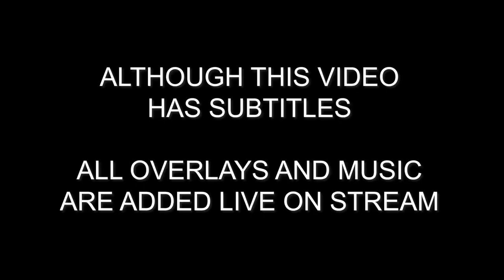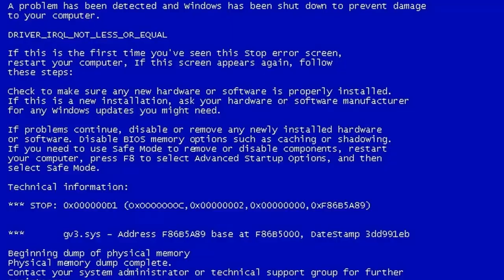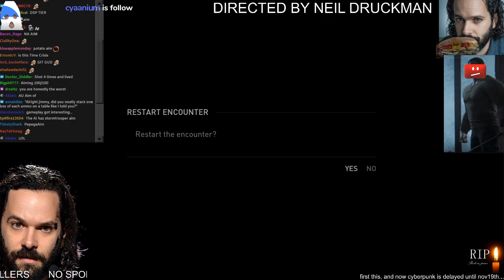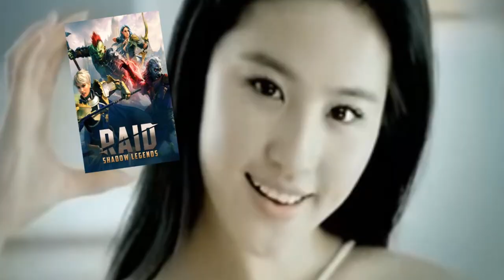The Last of Us 2 (2/8)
Here's the playthrough cut down to just the interesting bits.